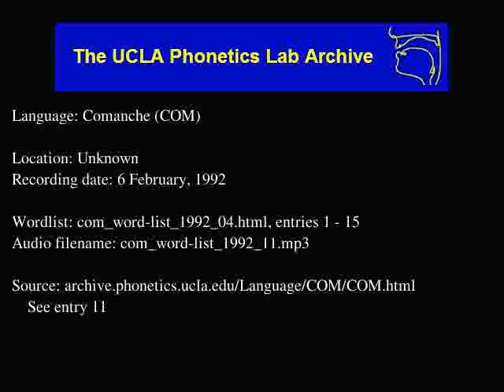Comanche audio: com_word-list_1992_11